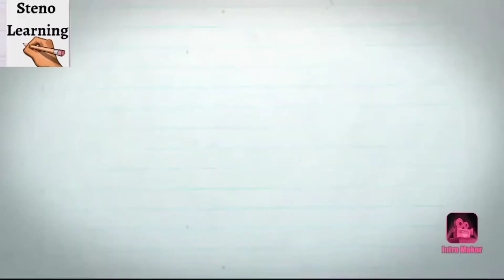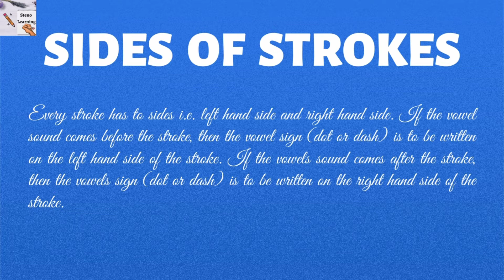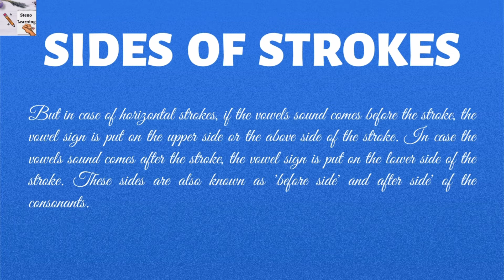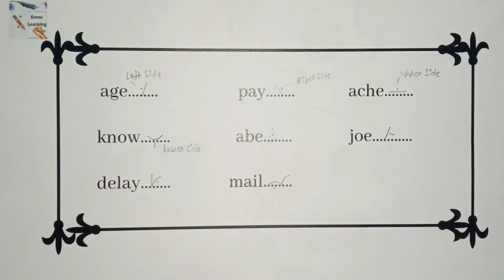Side of Strokes in Shorthand | Useful sides of Vowel in Stenography by Steno Learning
This video is about Side of Strokes in Shorthand | Shorthand Vowels.  Pitman English Shorthand Useful sides of Vowel in Stenography by Steno Learning in Steno.

1. Side of Strokes in Shorthand
2. Free Online Classes.
3. Useful sides of Vowel in Stenography

Video Content

1. Introduction  0:00 - 0:30

2. Side of Strokes 1:15 - 4:45

3. Main Video Conclusion  7:02 - 09:24

We hope you will learn something from this video.

Plz, comment on your reviews on this video.

Music is not owned by us. No copyright violation intended.